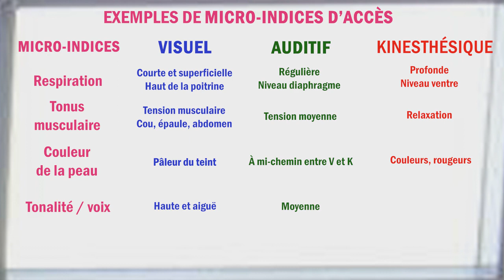Comment avoir CONFIANCE EN SOI avec la PNL?Formation en ligne-M5S4: les micro-indices d'accès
Sur cette chaîne, je partage des formations, des tutoriels, des vlogs, des critAiques, des trucs et astuces, etc.. Si vous aimez tout ce qui touche à la réussite humaine, le développement personnel, la coaching, le management d’équipe, la vente, la gestion du temps, des conflits, du stress et des émotions, vous êtes au bon endroit !

📝 Commentaires : Nous adorons lire vos commentaires ! Dites-nous ce que vous avez pensé de la vidéo et ce que vous aimeriez voir dans les prochaines. Vos suggestions sont toujours les bienvenues !

🌐 Visitez notre site web pour plus de contenu exclusif et des mises à jour

🎬 Faire partie de notre communauté "Permis de Réussir !"

À très bientôt pour de nouvelles aventures sur Coach Samir Kheiri ! 🎯 Envie de booster votre carrière ou de trouver un nouvel équilibre dans votre vie personnelle ?

🏖️ Profitez de vos vacances pour vous poser et vous poser les bonnes questions afin de repartir de bon pied à la rentrée !

🔝 Profitez de cette opportunité unique de réserver une séance de coaching personnalisée d'une heure avec moi !

🌟 Pourquoi choisir le coaching ?
🌱 Développement personnel
🚀 Évolution professionnelle
🎯 Atteinte de vos objectifs
🧘‍♂️ Gestion du stress et des émotions
📆 Réservez dès maintenant et commencez à transformer votre vie !

hashtag#Coaching hashtag#DéveloppementPersonnel hashtag#ÉvolutionProfessionnelle hashtag#GestionDuStress hashtag#AtteinteDesObjectifs hashtag#BienÊtre hashtag#Motivation hashtag#Inspiration hashtag#Réussite hashtag#FormaCoachInternational